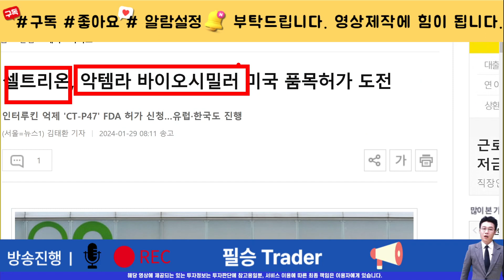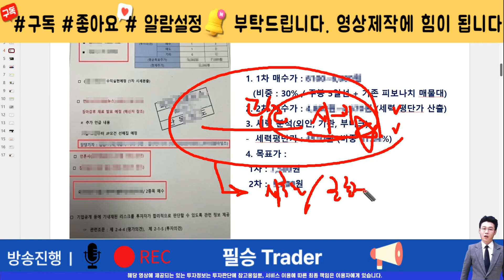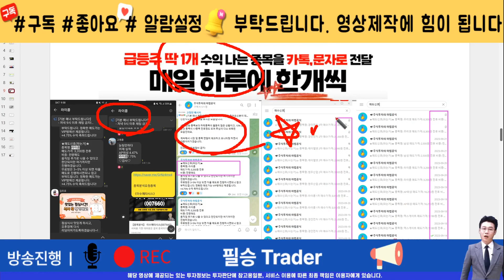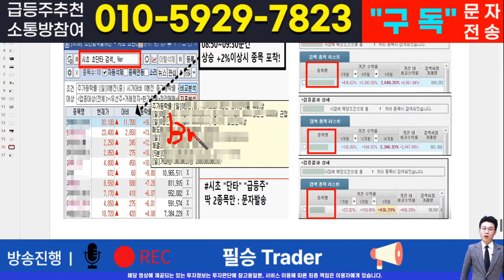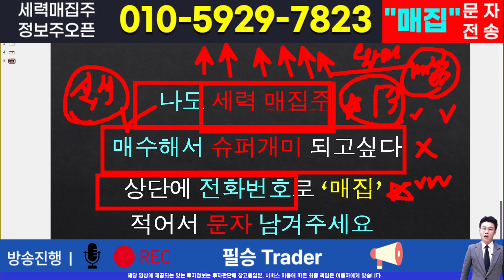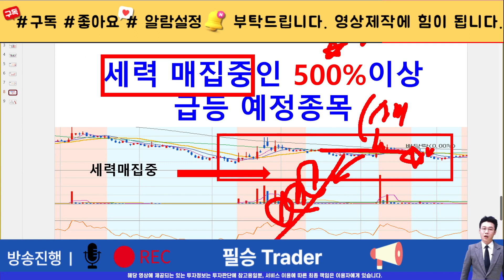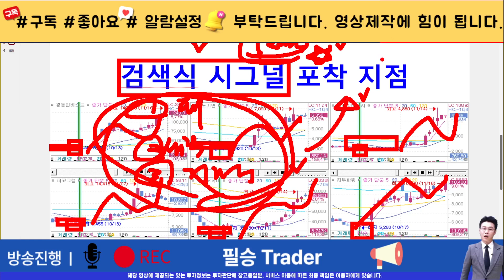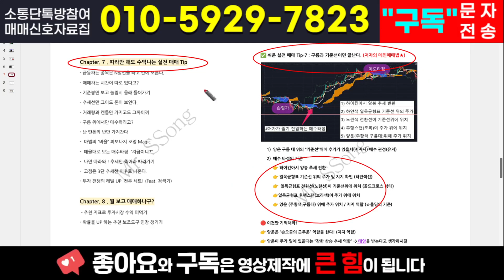[주식]셀트리온 - 다 필요없고 수급만 봅니다! 세력가는대로 매매하세요